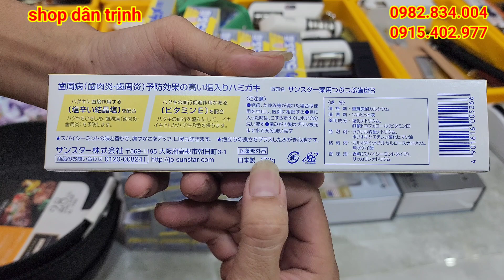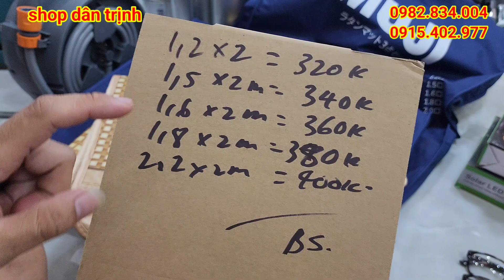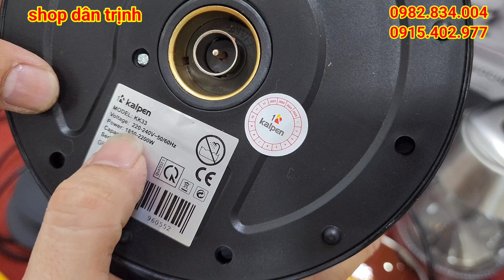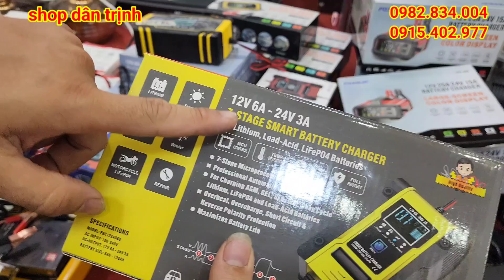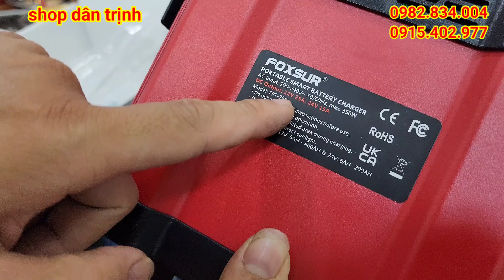hàng nhật bãi mới về, quạt nhật, nồi cơm hàn, máy say thịt, xe đạp mini nhật, đồ gia dụng nhật rẻ